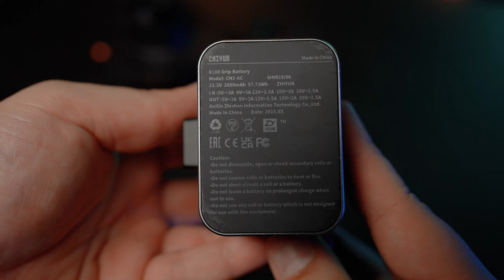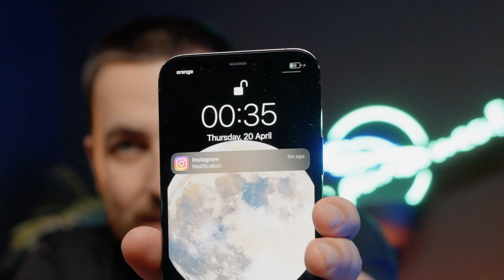Aceste lumini sunt ADORABILE! @ZhiyunTechGlobal - Review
@iampanabogdan a facut un super review la noile lampi de la Zhiyun pe care va invitam sa il urmariti.
Luminile prezentate sunt:
Zhiyun Molus X100
Zhiyun Molus G60